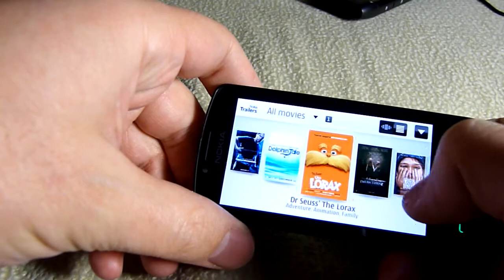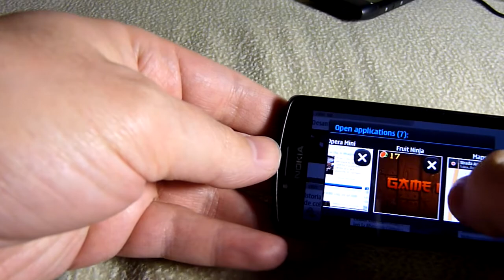Nokia 700 multitasking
Nokia 700 running several applications like Fruit Ninja, Angry Birds, Marble Maze Classic, Nokia Trailers, Opera Mini, Nokia Maps and the video player.